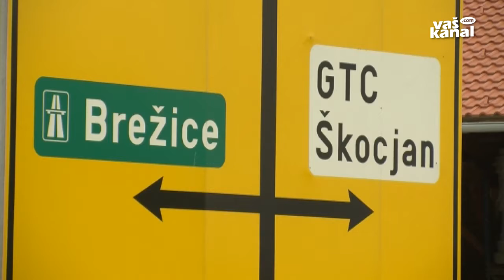Komunalno opremljanje GTC Škocjan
ŠKOCJAN - Investicijski program komunalnega opremljanja poslovne cone v Dobruški vasi, naložbe torej, s katero so bili v Škocjanu uspešni na razpisu gospodarskega ministrstva, so na zadnji redni seji obravnavali tamkajšnji občinski svetniki in mu namenili soglasno podporo.